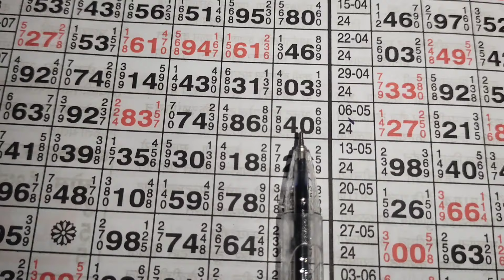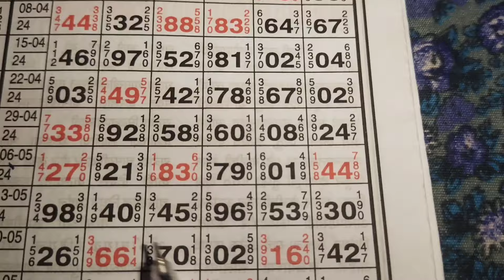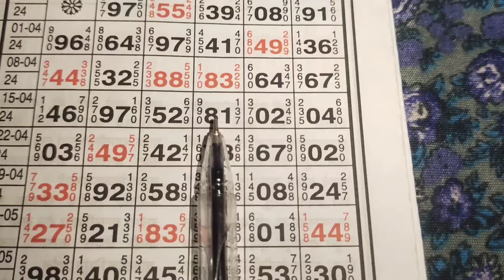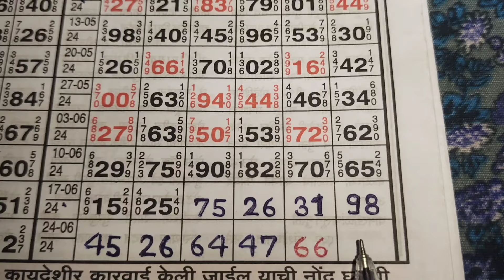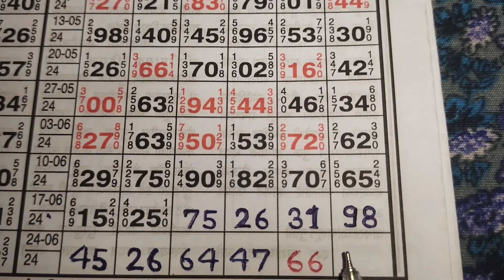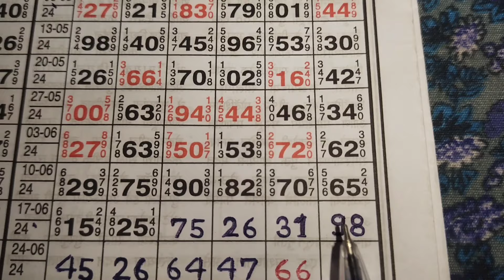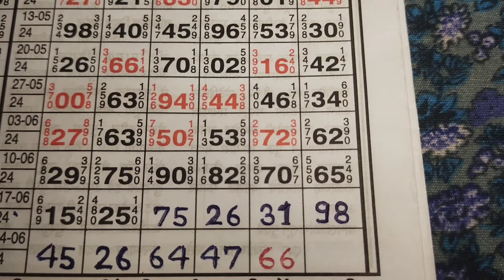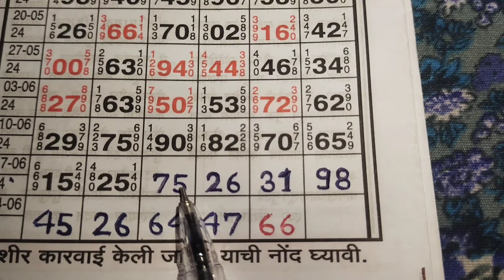29-6-2024 KALYAN SPESHAL VVIP CLOSE SINGLE OPEN PRINT JODI DON'T MISS AAJ BHI PASS HOGA 👌👌🎯🎯🔥🔥